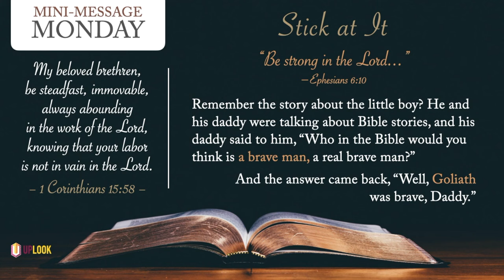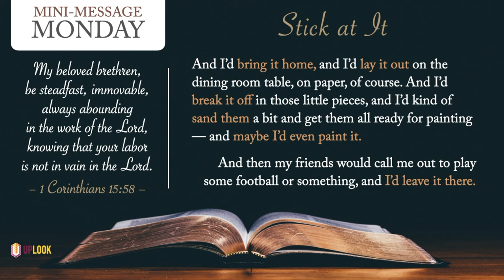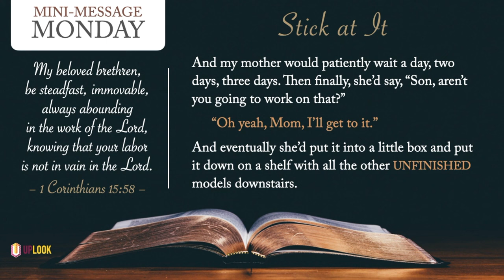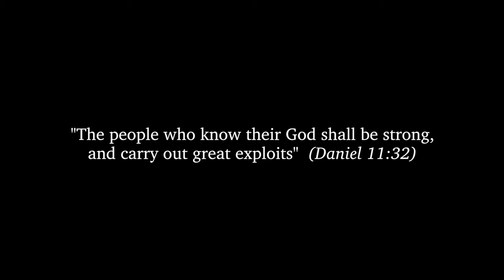Mini-Message Monday: Stick at It!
Mini-Message Monday: Stick at It! (3 mins) — Want 2024 to be a year of great exploits for God? Here's the secret!